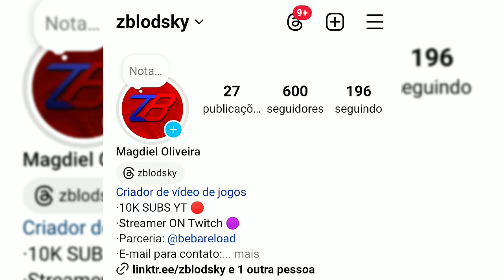Não NERFARAM a WSP STINGER e o INFERNO na RESSURGÊNCIA continua | Warzone 😈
Salve família, hoje é um vídeo jogando com a WSP STINGER AKIMBO, que mais uma vez não foi nerfada e continua aterrorizando os Lobbys de Ressurgência!!! Espero que vocês gostem do vídeo se gostar deixa o LIKE, se INSCREVA e não esqueça de ativar o 🔔 para não perder nenhum vídeo e conteúdo aqui no canal, Tmj família amo vcs ♥️